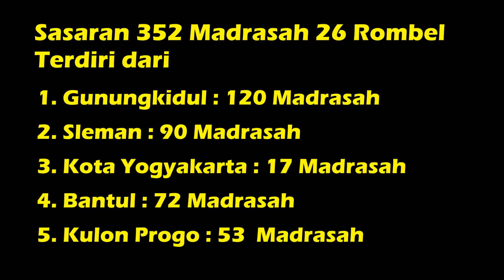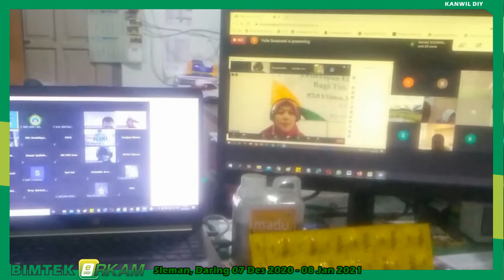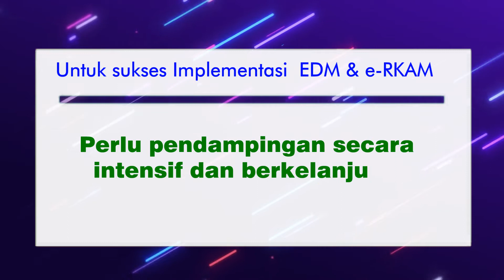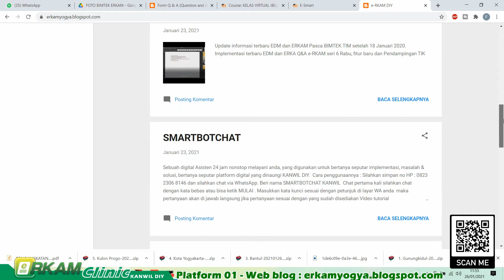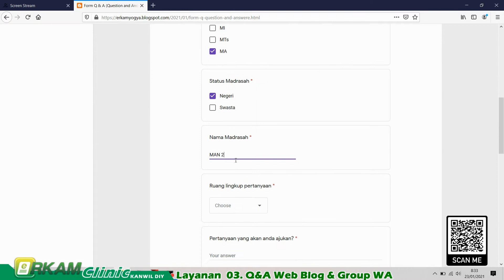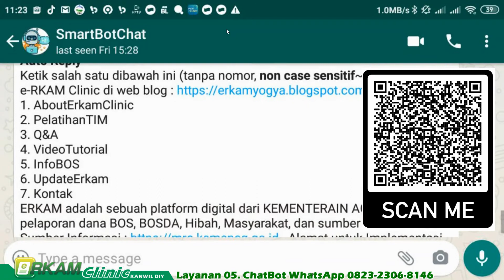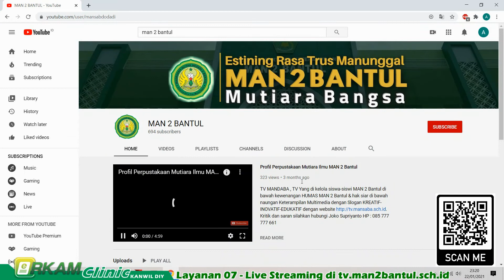Video Launching e RKAM Clinic KANWIL DIY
Hari ini mendapatkan pekerjaan untuk menyelesaikan video Launching eRKAM Clinik dari KANWIL DIY. Pekerjaan mulai jumat 22 Januari 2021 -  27 Januari 2021 malam. VIdeo ini dikerjakan secara fulltime jam 08:00 - 16:00 kecuali hari sabtu, sekitar 5 hari mengerjakan video ini hanya dengan durasi 8 menit, Gimana WOW bukan. Waktu tersebut digunakan juga untuk merancang scene di KANWIL DIY Jangan anggap remeh editing Video jika menggunakan animasi yang banyak pengerjaaannya bisa lama,.
Perencanaan di video ini adalah :
Intro
Kaleidoskop
Isi video (7 Layanan e-RKAM Clinic)
Outro

Dan juga video ini di EDIT menggunakan laptop Core i7 8 core RAM 8GB VGA Nvidia Geforce TI merupakan Laptop kelas bawah untuk editing Vidoe alhasil pengerjaannya sedikit lambat karena LAG.
Jika Editing Video perkuat VGA dan cari VGA minimal harga 12 Juta, Core prosesornya diperbanyak, minimal disarankan Komputer Desktop Seharga 25 juta kalau Laptop minimal yang harga 50 Juta supaya pekerjaan video editingnya cepat. Memang Editing video ini butuh Invest cukup besar. Tapi kalau kalian orang penyabar enggunakan komputer seharga 8 jutaan pun bisa juga.